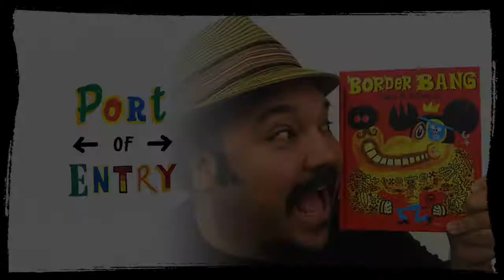“The Book of Life” Director gets legendary filmmaker Guillermo del Toro to produce his movie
🎥 Guillermo del Toro refused to produce "The Book of Life" 15 times before agreeing to join the project. Jorge R. Gutierrez, the film's director, tells us how he managed to convince the legendary filmmaker. Full interview here ➡️